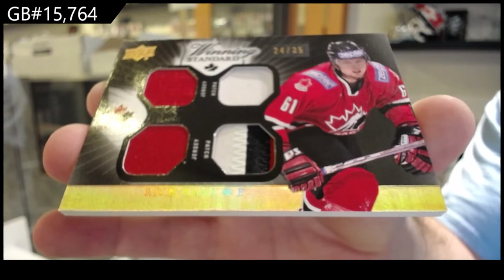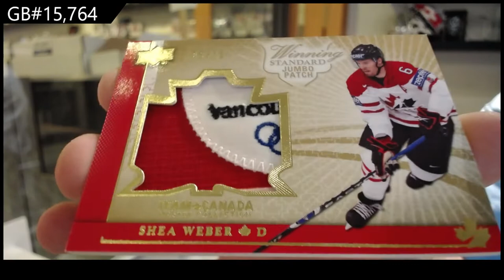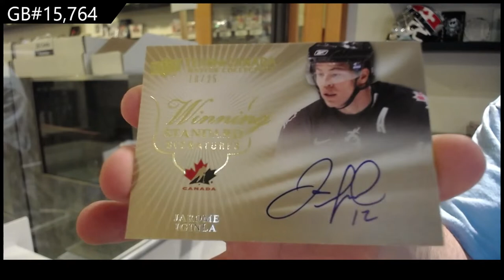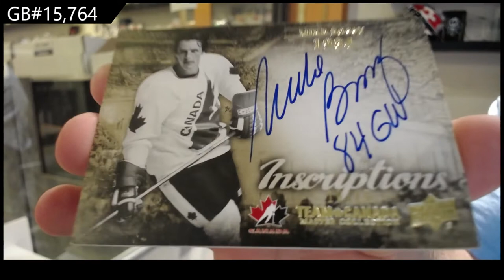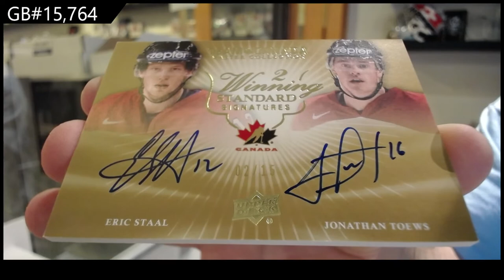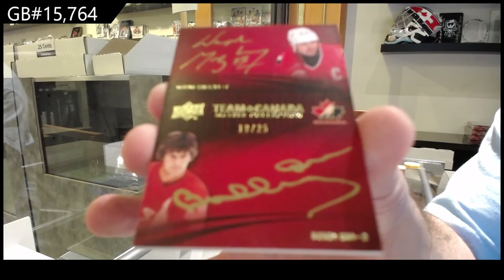14-15 Upper Deck Team Canada Master Collection Hockey Box Break - C&C GB #15,764